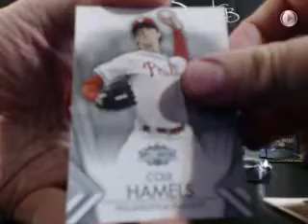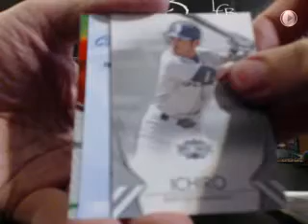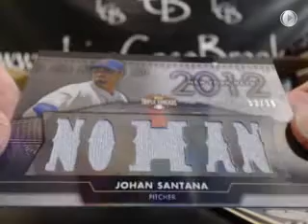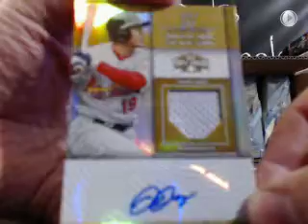Barry's 2012 Topps Triple Threads Box Break Triple Auto! Doubdle Sided!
Barry's 2012 Topps Triple Threads Box Break Triple Auto! Doubdle Sided! Make sure to check out the video and join in a break For the set checklist and other product information